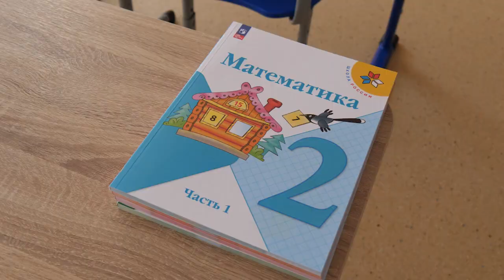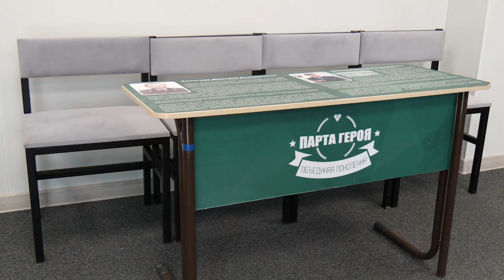В щелковской школе №3 завершен капитальный ремонт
У театра «Лукоморье» теперь есть свое помещение, столовая стала больше, а новые панорамные окна будут автоматически открываться при срабатывании пожарной сигнализации